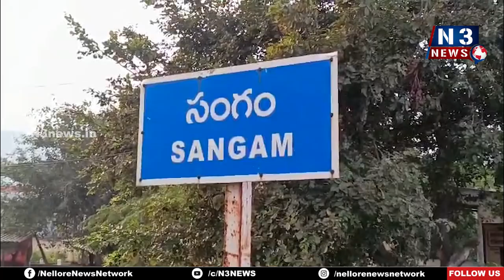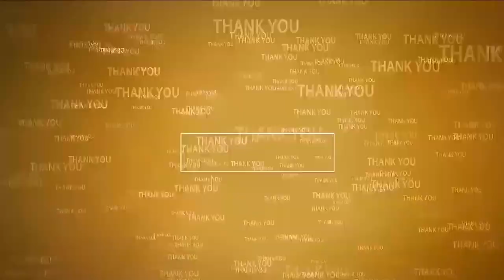కాపాడ‌మ్మ‌... చౌడ‌మ్మ‌త‌ల్లి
- సంగంలో చౌడ‌మ్మ జ‌యంతి వేడుక‌లు
- ఆక‌ట్టుకున్న చౌడ‌మ్మ‌త‌ల్లి భారీ ఆకృతి